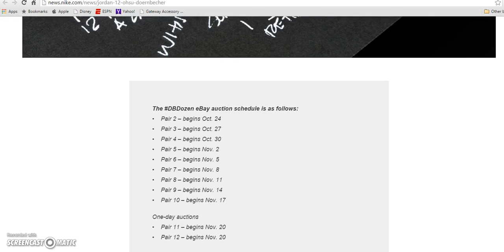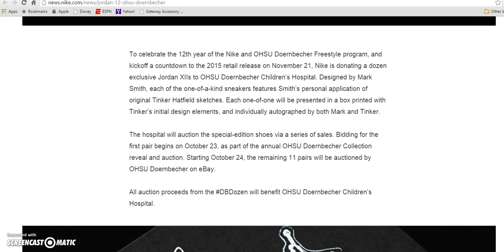AIR JORDAN 12 DOERNBECHER 1 OF 12